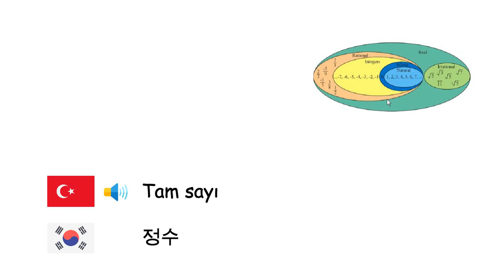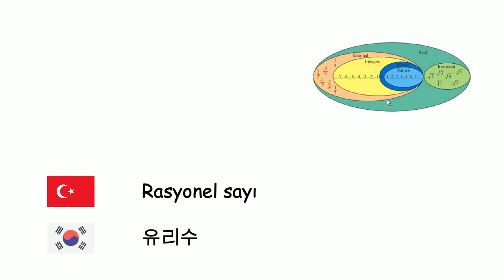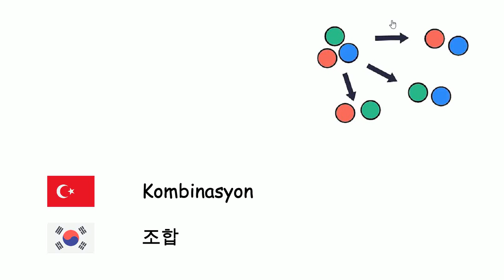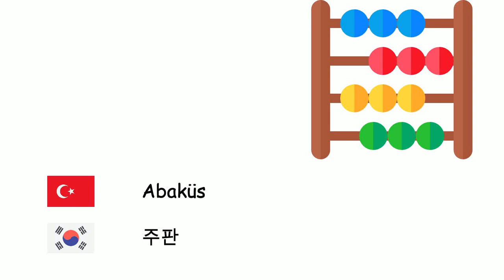Matematik (Korece) (tr-ko)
Fone TV
tr-ko-35
수학 (한국어)
Sayı - 수
Toplama - 덧셈
Çıkarma - 뺄셈
Çarpma - 곱셈
Bölme - 나눗셈
Üs - 거듭제곱
Tam sayı - 정수
Doğal sayı - 자연수
Rasyonel sayı - 유리수
Reel sayı - 실수
Sonsuz - 무한
Kesir - 분수
Logaritma - 로그
Olasılık - 확률
Denklem - 방정식
Değişken - 변수
Polinom - 다항식
Fonksiyon - 함수
Kombinasyon - 조합
Permütasyon - 순열
Küme - 집합
Alt küme - 부분집합
Boş küme - 공집합
Matris - 행렬
Yüzdelik - 백분율
Karekök - 제곱근
Türev - 미분
İntegral - 적분
Abaküs - 주판